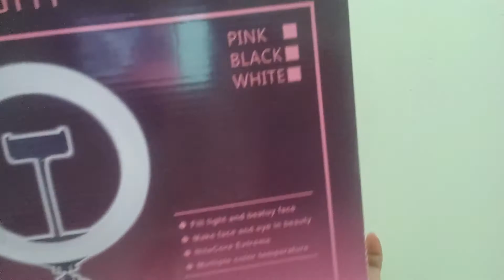Cheapest Ring Light with Tripod from Shopee | Unboxing | Miko Ong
Hello mga bebeloves, meron po ulit tayong new video.

Unboxing and set-up na rin ng super affordable na Ring Light na nabili ni hubby sa Shopee.

Para na rin po makatulong sa ibang viewers na naghahanap ng murang Ring Light.

Ring Light bought at
Shopee Store Name: kvfm.ph
Price: Php459.00